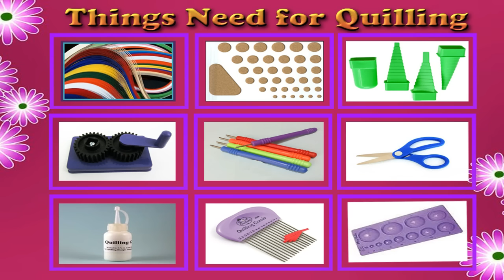DIY - Beautiful Quilled Flower Design 🌺 | Paper Quilling Art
So this Women's Day, gift a yourloved one with a beautifully quilled flower art. Just follow the video & make one today.

☑️ What is Paper Quilling ?🌲🌲🌲

PaperQuilling is a terrific craft for beginners. It's easy to learn, inexpensive and loads of fun,I have made so many beautiful creations please use below links for more information.

1⃣ Paper Strips
2⃣ Slotted Qulling tool
3⃣ Quilling mini mold
4⃣ Crimper tool
5⃣ Quilling Comb
6⃣ Glue
7⃣ Border buddy
8⃣ Scissor

More

1.quilling paper art | Quilling designs for Greeting card

2.quilling paper art | Paper quilling EarRings

4.quilling paper art | Quilling Dolls

5.quilling paper art | Quilling Keychains

6.quilling paper art | Quilling Birds

Quilling Greeting cards ❤ Google plus page

Quilling Greeting cards ❤ Google plus Comunity

Quilling Greeting cards ❤ Facebook page

Quilling Greeting cards ❤ Facebook Group

Quilling Greeting cards ❤ Pinterest page

Quilling Greeting cards ❤ Twitter page